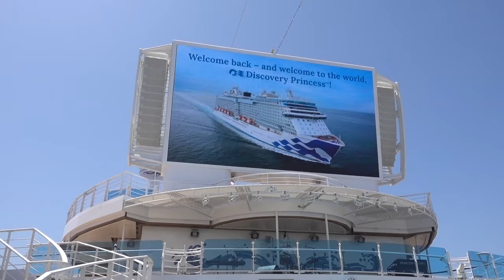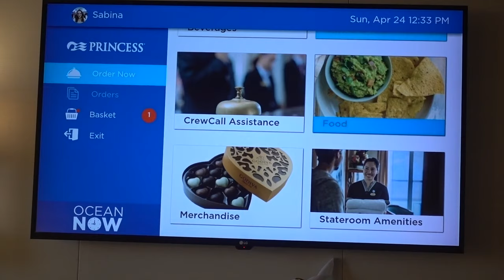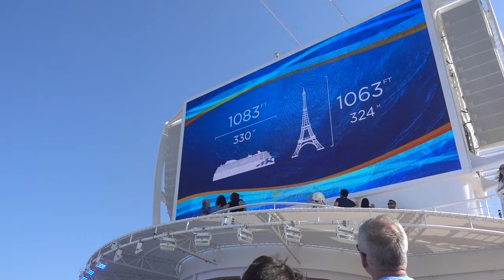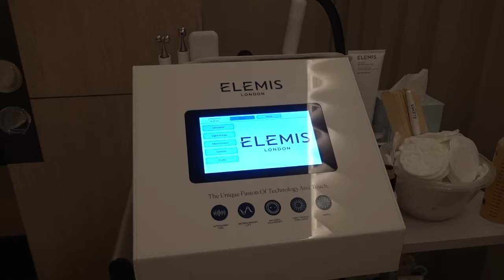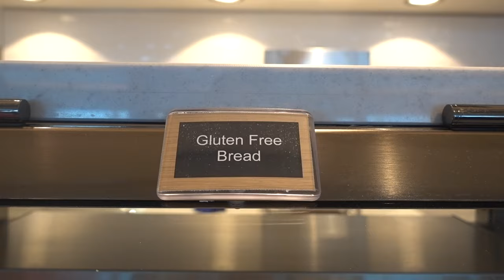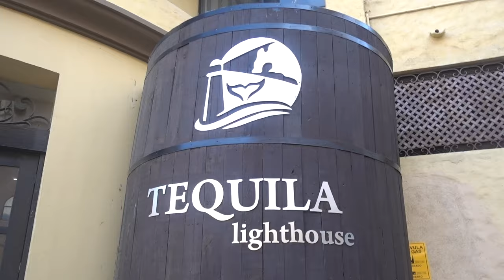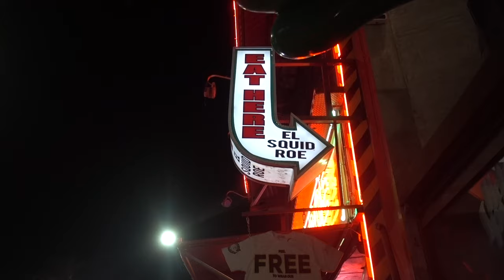My First INTERNATIONAL Cruise! 🚢 | Discovery Princess Vlog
Come aboard the Discovery Princess with me as I embark on my first international cruise! What are cruises really like? This travel vlog will show you, as I share some of my best cruise tips and experiences!

Many thanks to @princesscruises for hosting me ❤️